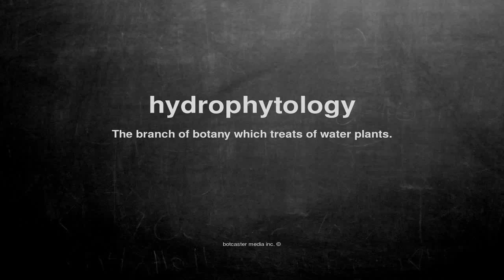What does hydrophytology mean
What does hydrophytology mean in English?